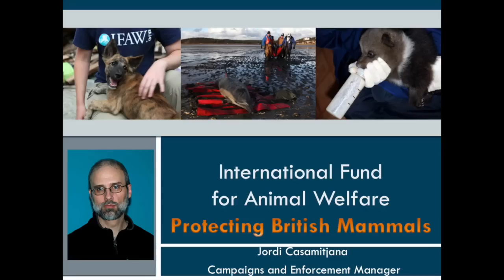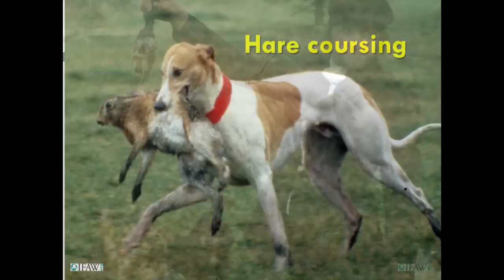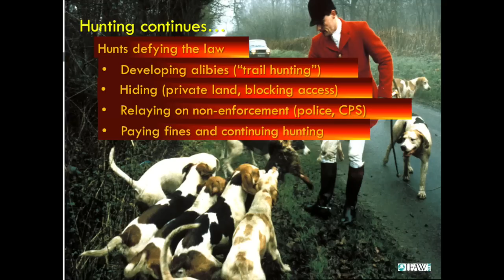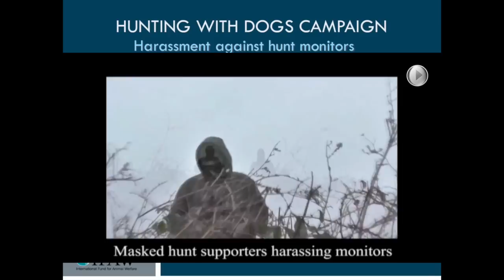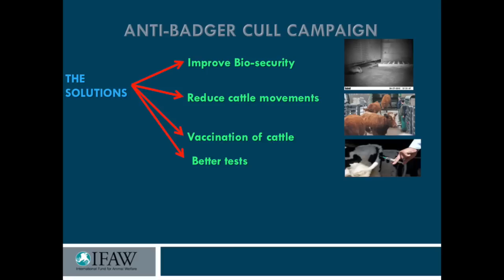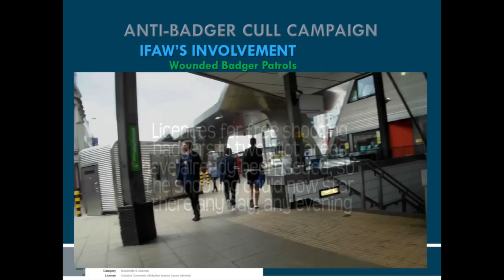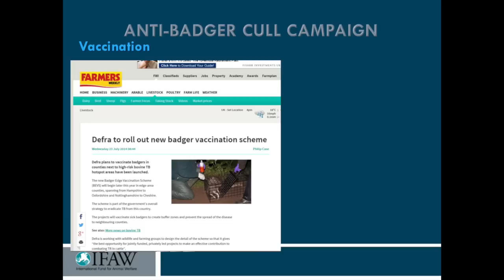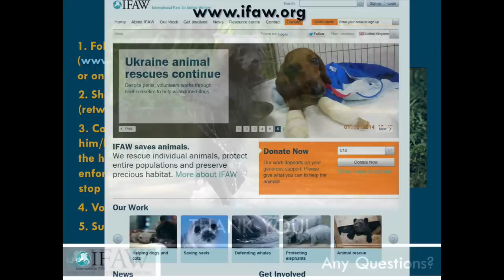Earth Talk: Protecting British Mammals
In this Earth Talk at Schumacher College, Jordi Casamitjana explains how foxes, deer, hares and badgers are still persecuted in the UK and how IFAW’s team is trying to protect them.

IFAW is an international animal protection organisation with 15 offices around the world and projects in more than 40 countries. In addition to global campaigns on issues such as whaling, tiger protection, seal hunting, wildlife trade, elephants and emergency relief, IFAW’s regional offices also develop their own campaigns on local issues. IFAW’s office in the UK  has been focusing on the protection of British mammals which sadly are still persecuted, and this led to two of its current campaigns: the protection of hunted mammals by ensuring that the hunting ban remains in place and is properly enforced, and the protection of badgers in England which currently have been the victims of a UK Government cull.

Jordi Casamitjanajordi
Jordi Casamitjana is IFAW’s Campaigns and Enforcement Manager in the UK office currently working mainly on domestic issues, such as the hunting with dogs campaign, and the badger cull. He manages the team of Wildlife Crime Investigators that go out monitoring UK hunts to gather evidence of illegal activity.

Originally from Catalonia (Spain), but resident in the UK for several decades, Jordi joined IFAW in mid-2012, after some years of being a freelance animal protection consultant. Jordi has a background in Zoology, in particular animal behaviour, and for over 20 years has been involved in different aspects of animal protection, working as scientific researcher, undercover investigator, animal welfare consultant and animal protection campaigner, both freelance and for well-established animal advocacy organisations in different countries. His most notable work has been his involvement with the first successful prosecutions under the Hunting Act 2004 (when working for the League against Cruel Sports), and his participation in the campaign that led to the ban on bullfighting in Catalonia.